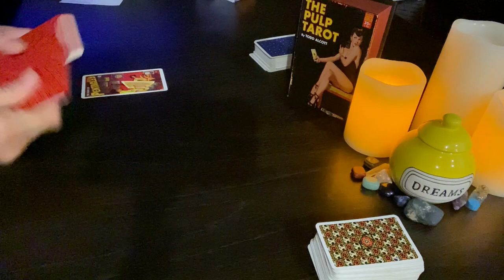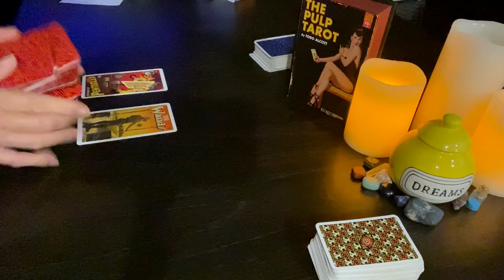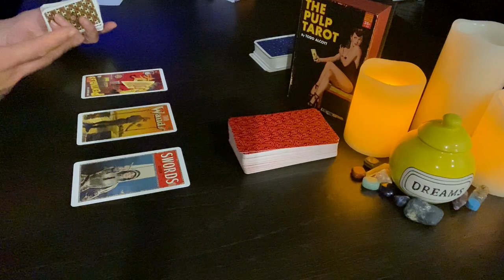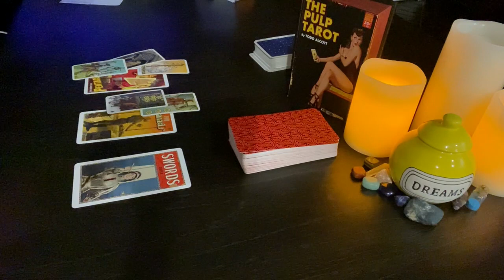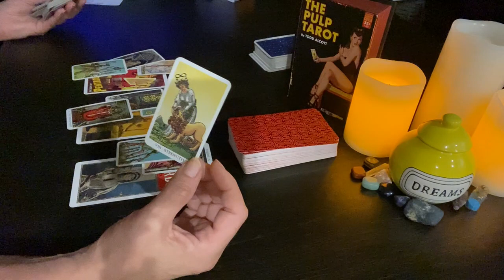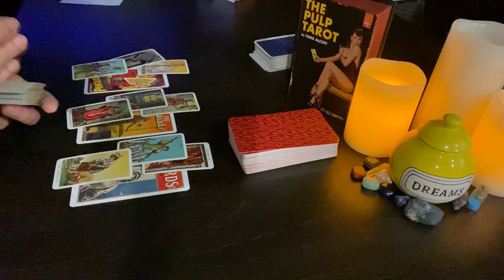SCORPIO LOVE SEPTEMBER 💗 Seeking The Wisdom To Walk